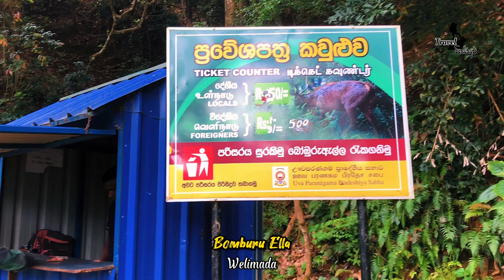Bomburu ella -මේ දවස් වල හැමෝම හොයන ලංකාවේ තියෙන ලස්සනම දියඇල්ලක්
Bomburu ella
- මේ දවස් වල හැමෝම හොයන තැන
- මේ දවස් වල හැමෝම හොයන ලංකාවේ තියෙන ලස්සනම දියඇල්ලක්

Bomburu Ella, also known as Perawella Falls, is a waterfall at Uva-Paranagama Divisional Secretariat of Sri Lanka. It is located near the border of Nuwara Eliya and Badulla districts, approximately 15 km from Welimada town. Bomburu Ella is a waterfall in Sri Lanka and consists of several small waterfalls grouped together. The source of the falls is a lake located in the central highlands of Sri Lanka.